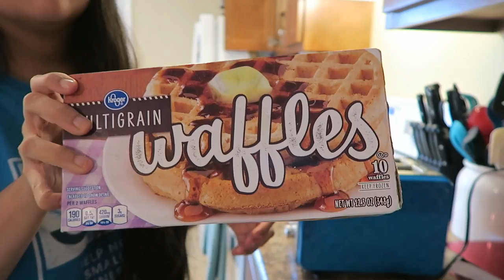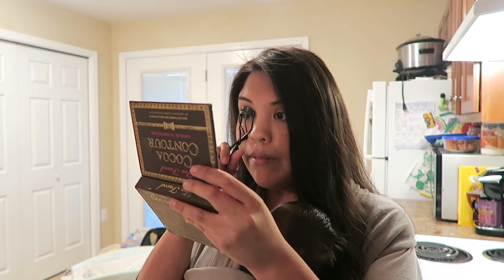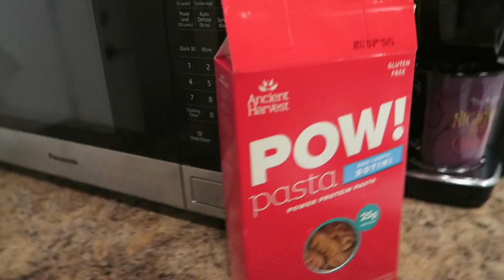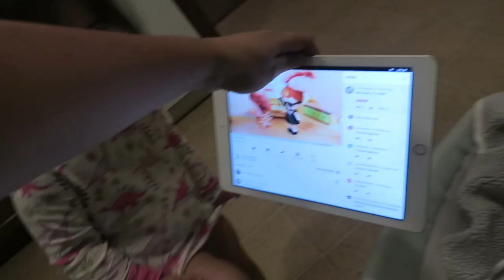Day in the Life With Newborn & Toddler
Baby Asher Grey (5 weeks old) and big sissy Rylee Skye (3 years old) and our day as we continue to adjust to being a trio when dads away. Stay at home mom life is a mess sometimes lol